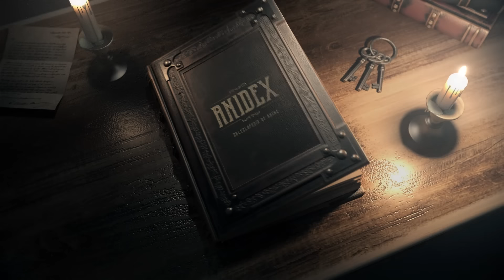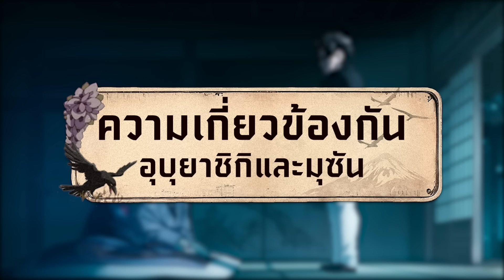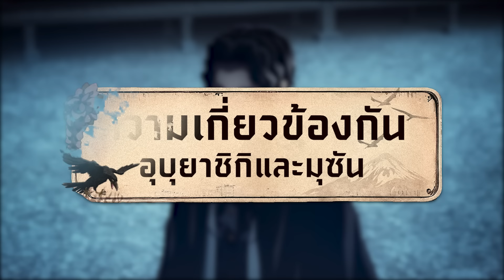10 เรื่อง(ลับ?) ที่เรารู้เกี่ยวกับ ตระกูลอุบุยาชิกิ - ดาบพิฆาตรอสูร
เรื่องราวของตระกูลอุบุยาชิกิ นัว่าเป้นส่วนสำคัญของเรื่องราวและเป็นแกนกลางของหน่วยพิฆาตรอสูร ที่ฟัดกับมุซันมาอย่างช้านาน และนี่คือ 10 าสิ่งที่เรารวบรวมมาให้เพื่อนๆฟังกันครับ
00:00 Intro
01:37 ต้นกำเนิดตระกูล
02:48 คำสาป
03:54 อุบุยาชิกิและมุซัน
04:55 บุคคลิกของผู้นำ
06:39 การเลี้ยงลูก
08:03 เส้นสายภายใน
09:24 แหล่งรายได้
11:55 การจดจำข้อมูลของผู้นำตระกูล
12:54 เจตนารมณ์
13:50 การหยั่งรู้
16:08 Outro